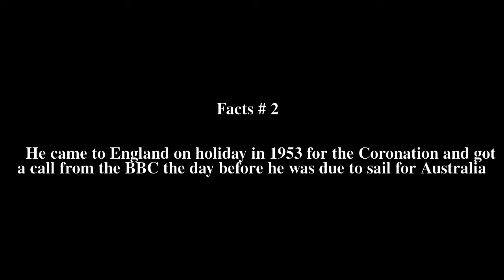Len Martin Top # 6 Facts